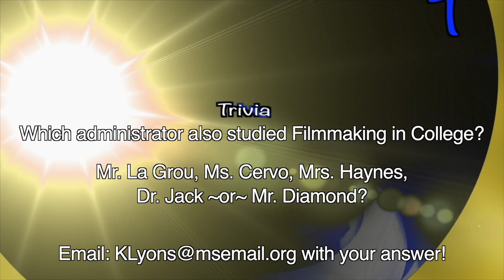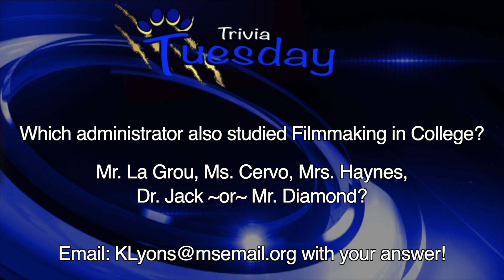Junior High News for Tuesday, March 3, 2020